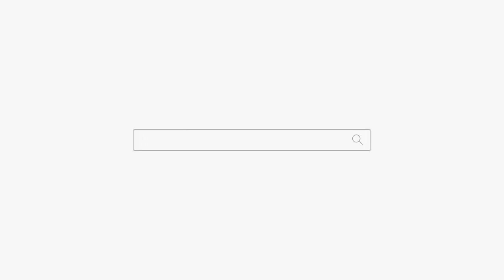한이 많은 동생... feat 의료사고 천안점집 아산점집 유명한점집 용군TV 매화도령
됩니다.